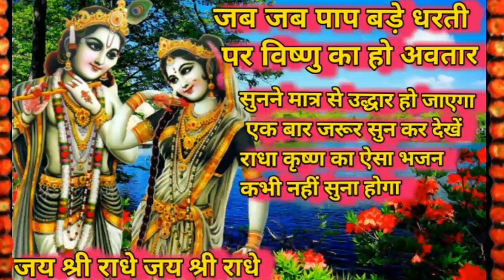जब जब पाप बड़े धरती पर विष्णु का अवतार हो जय श्री कृष्णा जय श्री कृष्णा